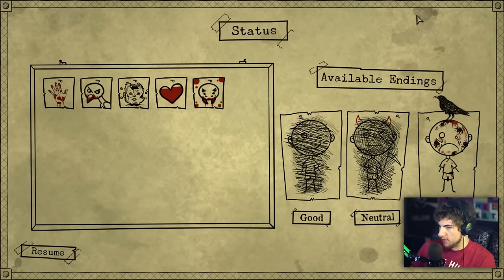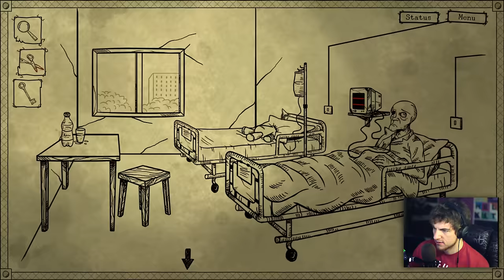Bad Dream: Coma - Chapter 2 - IT GETS CREEPIER - (Bad Dream Coma Gameplay Part 2)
Bad Dream: Coma Part 2!
Bad Dream Coma is a new point and click horror adventure game. Bad Dream Coma has consequences for the choices you make and you can get a good, neutral, and bad ending. Great atmospheric horror game!